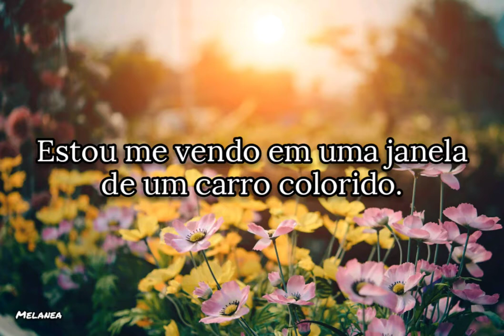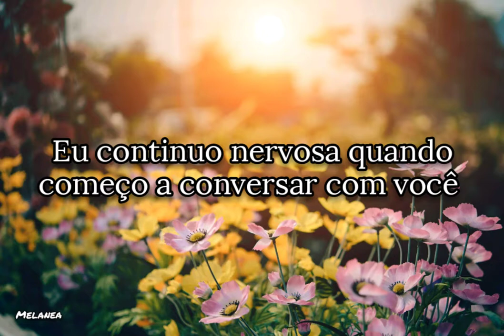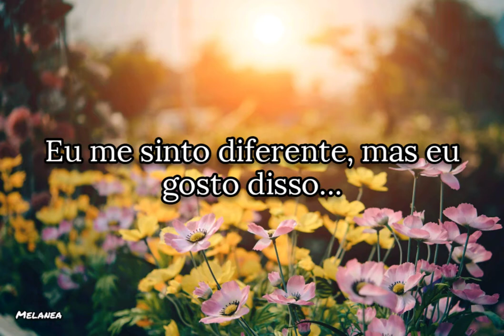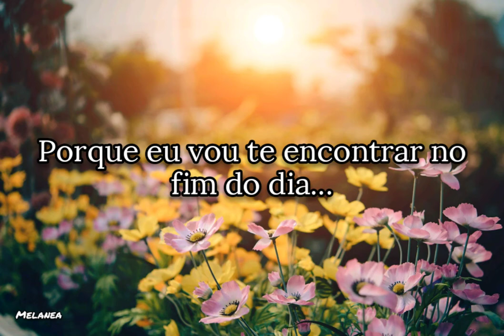Boramiyu - Pit a Pat (Legendado/Tradução PT-BR)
Erro de tradução na última palavra da música.
Troquem "conhecer" por "encontrar".
Foi falta de atenção minha mesmo 🤦🏽‍♀️ sorry.